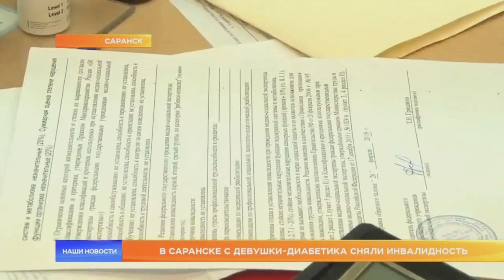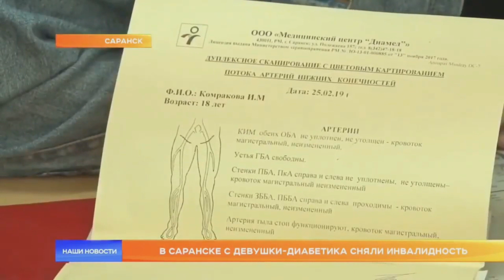Что там по телеку?